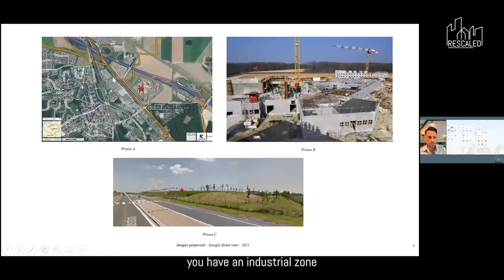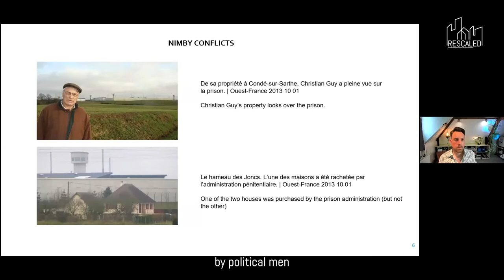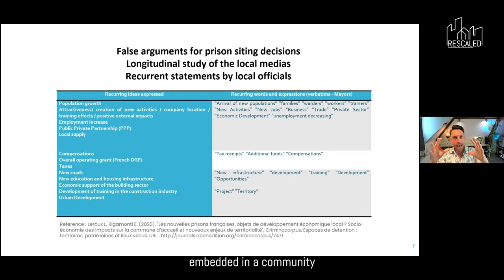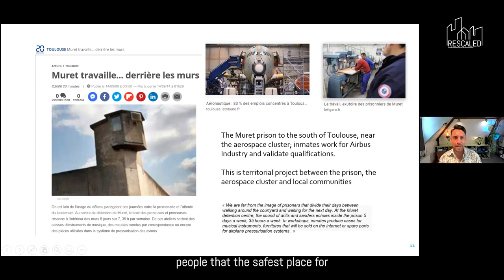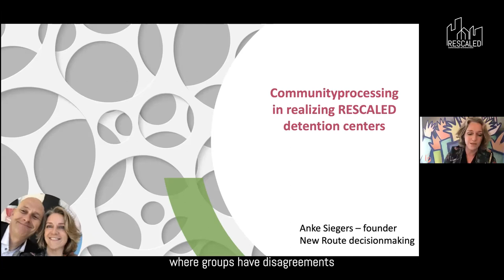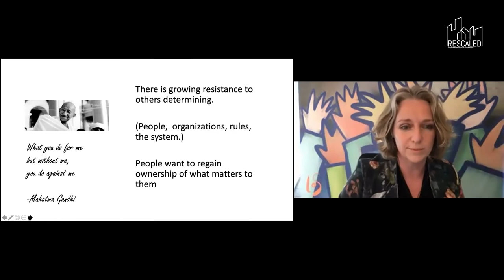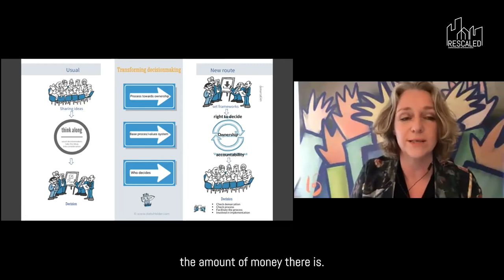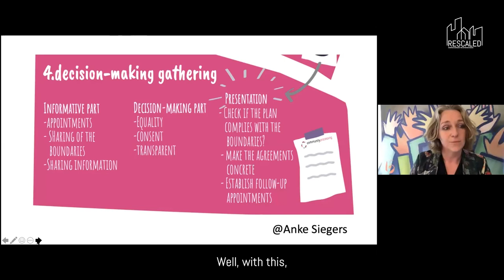LIVESTREAM: From Not in my backyard (NIMBY) to Welcome in my backyard (WIMBY).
On April 20 we’ve hosted a Livestream session, where we’ve asked: How can you transform NIMBY (Not in my backyard) into WIMBY (Welcome in my backyard)? Speakers discussed the challenges of implementing detention houses.